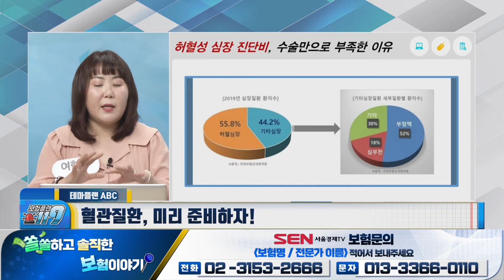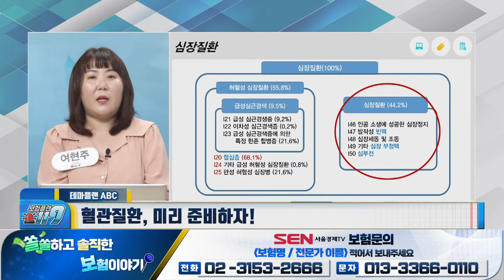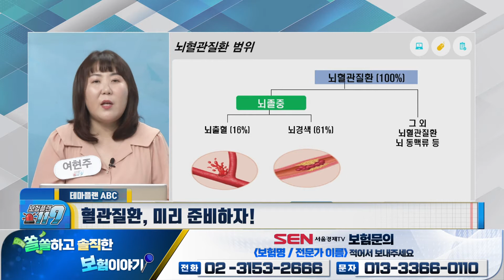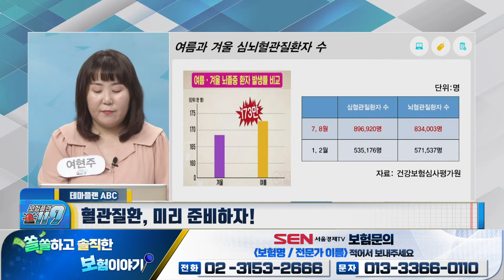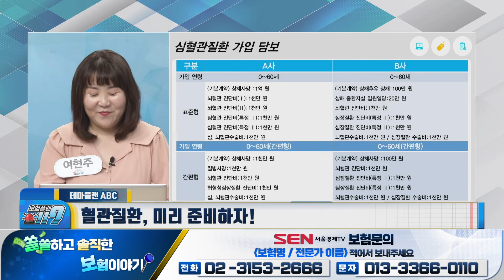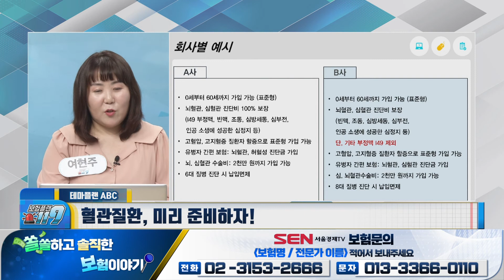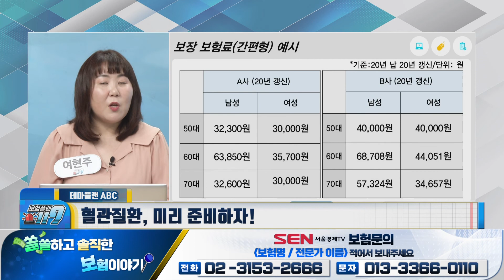심혈관진단금과 수술비 보장까지 갖춘 혈관질환 보험!_여현주 전문가